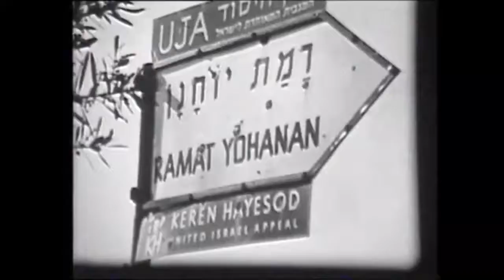ותיקי רמת יוחנן